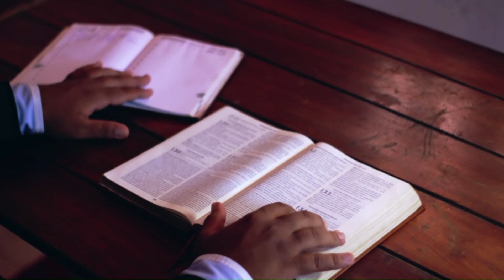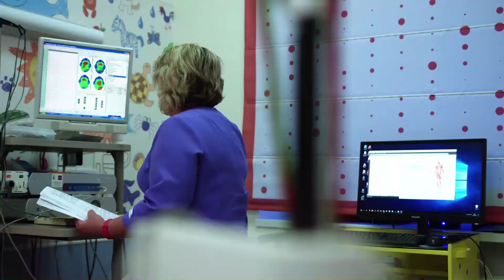Bairro procurado por brasileiros no Canadá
O Bairro de Flemingdon Park, localizado na cidade de Toronto, é um dos mais populosos bairros da cidade. É um lugar multicultural com grande população de imigrantes,
Flemingdon Park tem uma variedade impressionante de culturas e línguas diferentes. Além dos brasileiros, há também muitos outros grupos étnicos, como jamaicanos, haitianos e latino-americanos. A diversidade do bairro é refletida nos seus restaurantes, lojas e serviços oferecidos à comunidade.O bairro Flemingdon Park em Toronto, Canadá, é conhecido por suas ruas arborizadas, parques e lagoas. É também conhecido por ser um local onde as pessoas adoram praticar esportes ao ar livre.

Muitos moradores fazem exercícios na rua. Pode-se ver pessoas correndo nas ruas de manhã cedo ou à noite, andando de bicicleta com seus amigos ou jogando vôlei com seus vizinhos.

Além disso, as pessoas também praticam outros esportes ao ar livre, como andar de patins ou jogar basquete. Estes esportes são uma ótima forma de se divertir e se manter ativo. Eles também permitem que as pessoas interajam entre si e criem laços comunitários.
As famílias e os amigos têm se reunido todos os dias para passear nos Parques do bairro Flemingdon Park, em Toronto, Canadá. Os parques tem área de lazer, playgrounds e áreas de descanso com vistas deslumbrantes. É um local perfeito para as famílias desfrutarem de um dia de lazer.

Os pais podem relaxar enquanto os filhos se divertem nos brinquedos e nas áreas de recreação ao ar livre. Há também uma grande variedade de atividades para todas as idades, como caminhadas, ciclismo e esportes aquáticos. A vegetação exuberante torna o parque ainda mais bonito e oferece sombra nos dias quentes.

Além desses divertimentos, os parques oferece muitas outras atividades interessantes para toda a família. Há um museu localizado no parque que é aberto a visitantes durante determinados horários durante o ano. Os visitantes também podem assistir a eventos culturais ou desfrutar de shows musicais ao ar livre durante o verão.